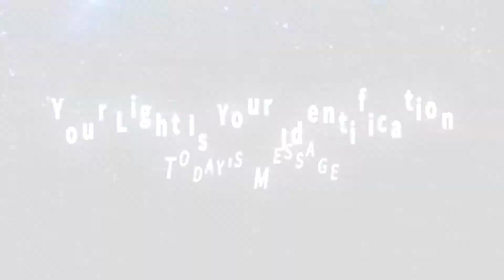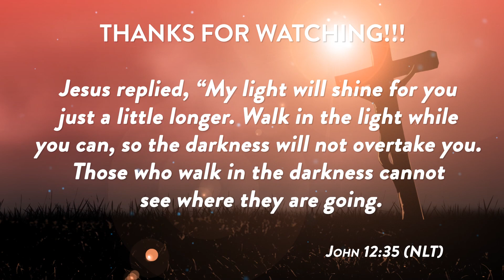Your Light Is Your Identification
Do not let the light of God depart from you.